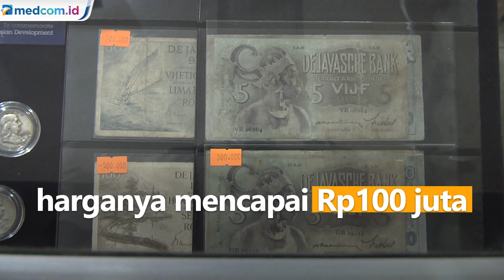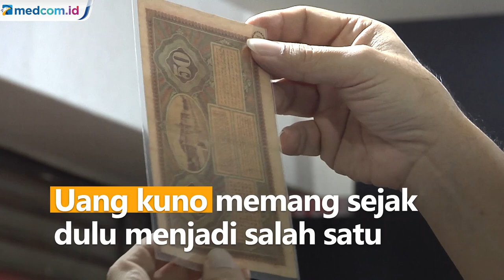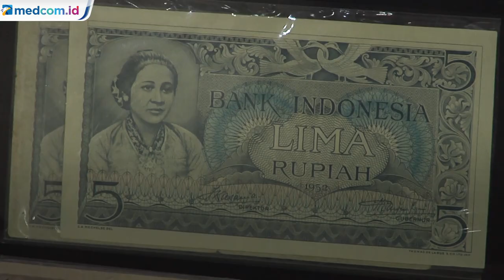Mengoleksi Uang Kuno Dinilai Memiliki Nilai Investasi yang Baik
Uang kuno belakangan ini jadi perbincangan di jagat maya. Lantaran ada beberapa uang yang dihargai hingga ratusan juta rupiah Seperti koin Rp500 emisi 1992 yang harganya Rp45 juta dan uang kertas Rp500 bergambar orang utan yang harganya mencapai Rp100 juta.

Uang kuno memang sejak dulu menjadi salah satu barang koleksi yang diminati masyarakat Indonesia. Kolektor uang kuno di Indonesia berasal dari berbagai kalangan. Mulai dari pelajar, pengusaha, hingga pejabat. Selain menyenangkan, mengoleksi uang kuno juga dianggap memiliki nilai investasi yang baik.

Cara penyimpanan yang tepat dibutuhkan untuk menjaga nilai investasi uang kuno agar tetap baik. Cara menyimpan uang yang baik adalah dengan menghindari sentuhan tangan langsung ke uang dan simpan di suhu yang tepat. Jika menyimpan sembarangan, bisa membuat uang menguning.